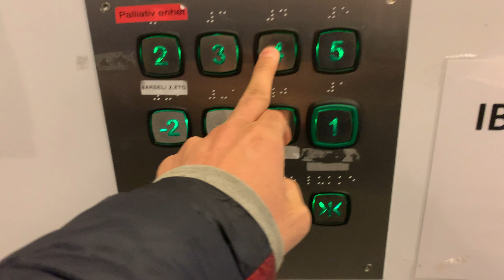Learning Lumbar Puncture | Life as Medical Students in Norway | Oslo University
Instagram 📸 What's cookin sapiens! Welcome back to another vlog.
Here I will be taking you guys through our course in lumbar puncture (spinal tap).

About me 👨‍⚕️
I am a fourth year medic at the University of Oslo in Norway and on the side I enjoy hanging out on YouTube to document my medical school journey as well as making videos around studying, productivity and calisthenics.